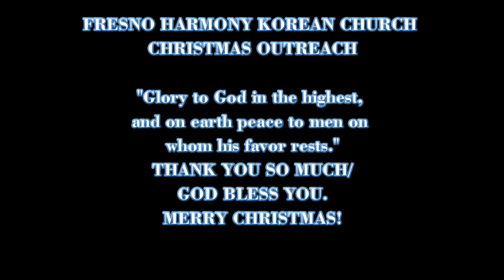HKC CHRISTMAS OUTREACH